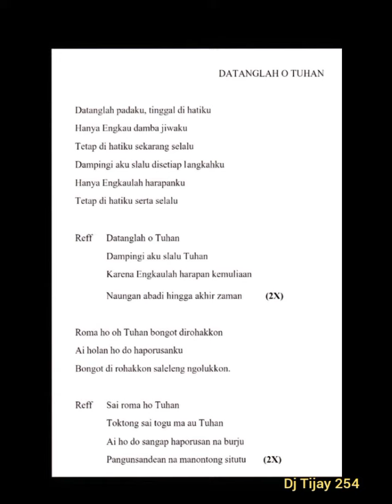COME OH GOD LYRICS... Trending Indonesian Catholic Song ❤️